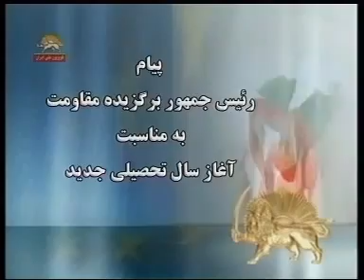پيام مريم رجوي بمناسبت اول ماه مهر ـ 1390